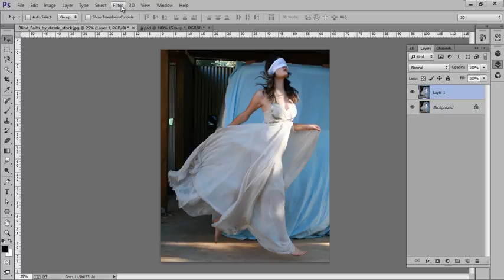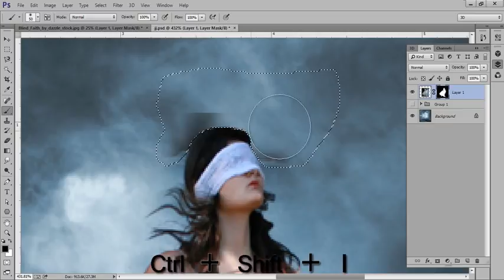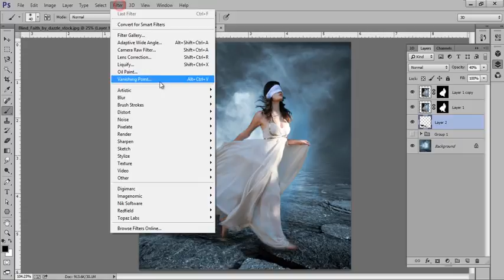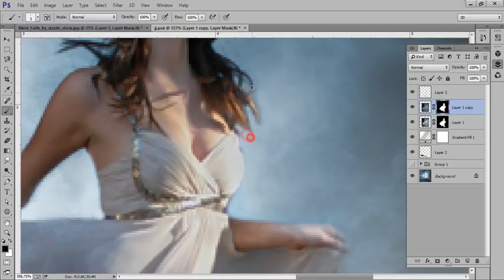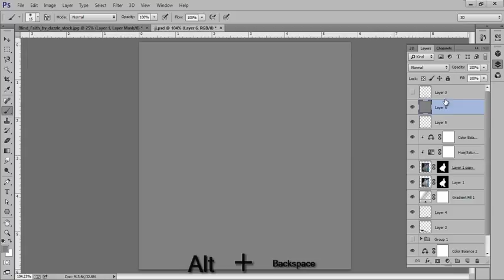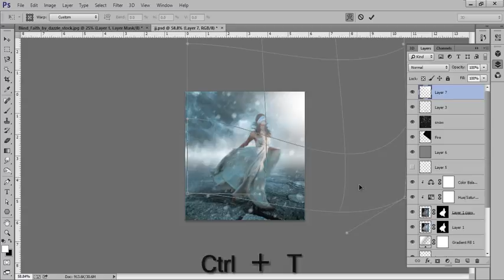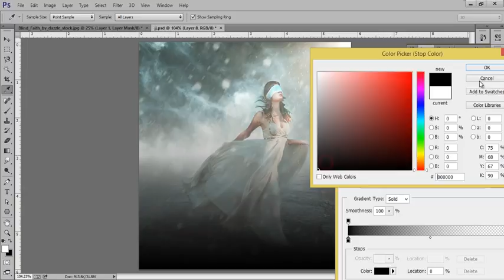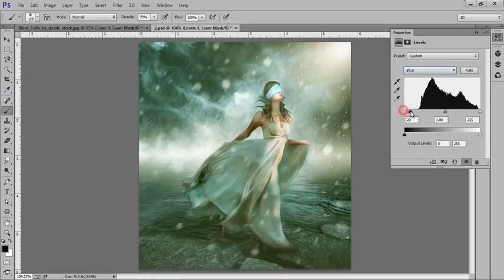How to create a cartoon character with photomanipulation & retouching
I show you how to create a cartoon character with photomanipulation & retouching 2015
Learn Photo Editing Review Read Before Buying